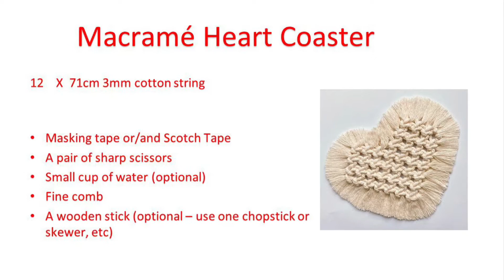Macrame Heart Coaster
You’ll need:
Twelve 71cm 3mm strings